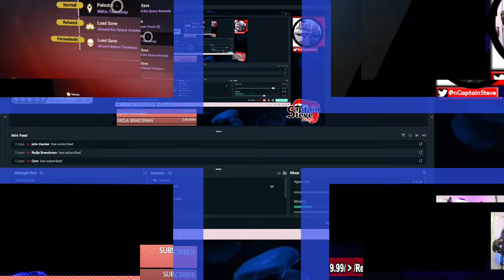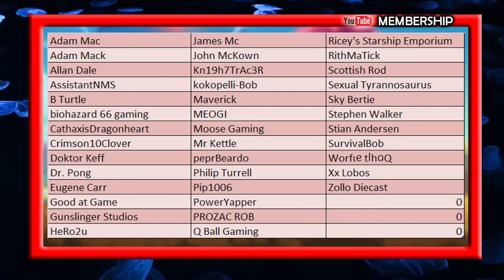1st Time Playing No Man's Sky In PSVR2 - Cup Of Tea With Captain Steve NMS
1st Time Playing No Man's Sky In PSVR2 - Cup Of Tea With Captain Steve NMS